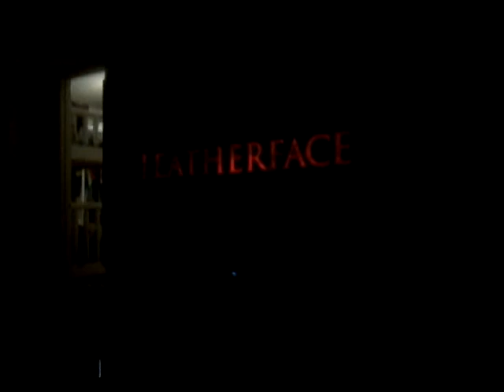The leather face beginning 2017 (mess up family gives a kid a chainsaw for his birthday present)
Shout outs to FoAm hipo and Kronickz and I am night nickel